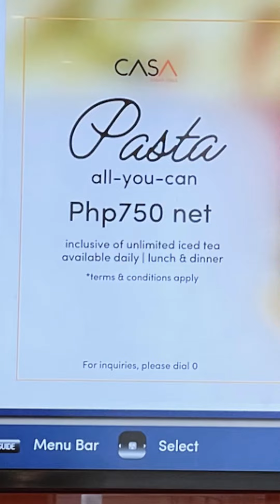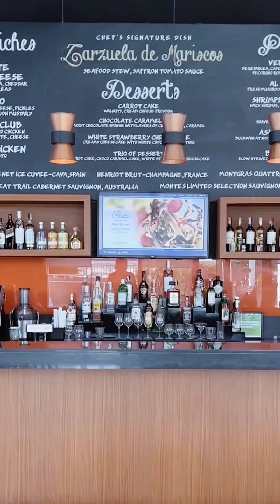Unlimited Pasta promo (Park Inn Radisson North Hotel)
Eat All You Can Pasta promo at SM’s Park Inn Radisson North Edsa Hotel, 750 pesos. Beside SM The Block.

Location: North Avenue corner EDSA, Quezon City.